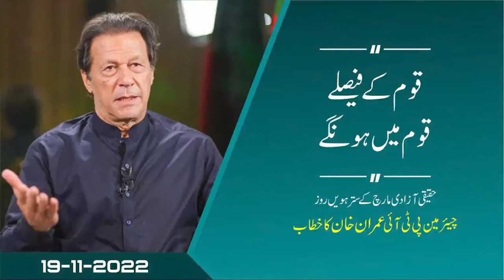قوم کے فیصلے قوم میں ہونگے!